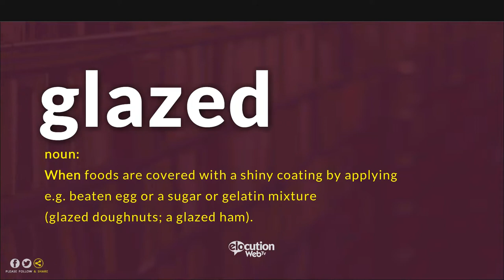How To Pronounce Glazed | Definition and Pronunciation (Human Voice)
How To Pronounce / How To Say Glazed
What Is The Meaning / Definition of Glazed